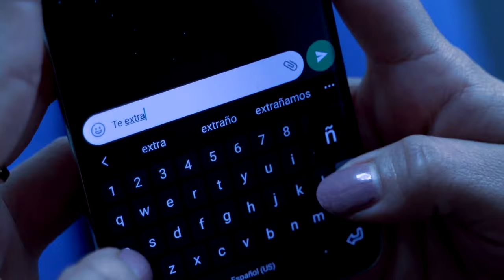Mauricio Ramos - Ya No Te Quiero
Arreglo y producción: Mauricio Ramos
Ingeniero de grabación, mezcla y producción: Alex López
Masterización: Roberto C. Sánchez (Acid Lemon Studio)

Video: Ángel Casmar
Edición: Adán Martínez

Letra:

Cientos de lunas desde que no estás
y aún tienes la llave de mi ansiedad.
Invades mis sueños, mi paz, mis recuerdos
y estando con otra ahí vienes de nuevo.

En invierno es el frío, en verano es el sol,
siempre existe un pretexto pa' pensarte amor.
Te olvido en palabras, te extraño en silencio
y al mundo le cuento que ya no te quiero.

Y ayer me preguntaron por los dos,
muy seguro contesté que atrás quedó y yo...

Extraño tu fragilidad, tu fuerza, tu capacidad,
tu llanto en las películas, tu porte ante la adversidad.
Extraño tu tranquilidad, tu entrega, tu sensualidad.
Y mi llanto en las películas, hacías como que no está.
Y ya no, ya no, si me preguntan por tu amor, ya no te quiero.

A solas me suelto, me dejo, no miento.
Aquella canción la escucho de nuevo.
Tus fotos están, no las puedo borrar,
no tengo el valor, a quién quiero engañar.

En soledad, qué más me da,
yo me dejo llevar, he perdido ya.
Tus ojos, tu pelo, tu boca, tu cuerpo,
tu voz, tus palabras, tu risa, tus besos.

Y un día preguntarán que cómo estoy.
Muy seguro les diré que atrás quedó y yo...